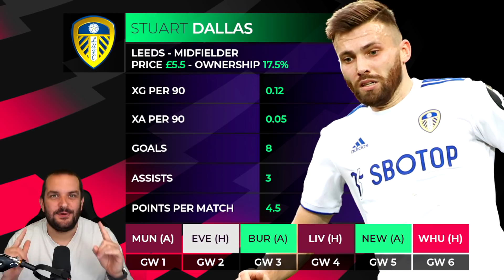6 Fantasy Premier League players to AVOID | FPL Tips 2021/22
There's lots of great options in Fantasy Premier League this season, but there's also 6 players that I think you should look to avoid. In this video I'm going to take you through my FPL Tips ahead of the 2021/22 season, and tell you which players you should give a miss for Gamweek 1.

Previous FPL Finishes:

2010/11 - 20,698
2011/12 - 10,463
2012/13 - 15,557
2013/14 - 104,345
2014/15 - 8,492
2015/16 - 92,554
2016/17 - 4,935
2017/18 - 21,436
2018/19 - 12,731
2019/20 - 162,555
2020/21 - 1,294